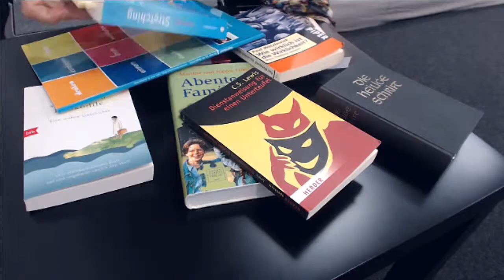Maria Feichtinger-Kos in der Evo-Nacht mit Mandl und Rausch (10.11.2014)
volkspartei, nacht, lange nacht, politik